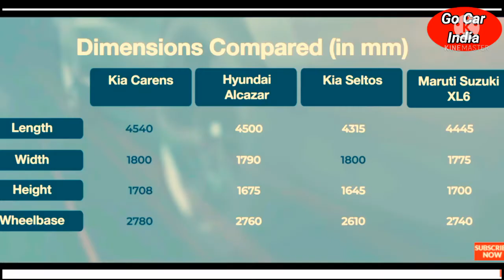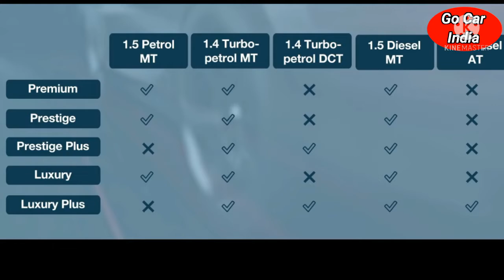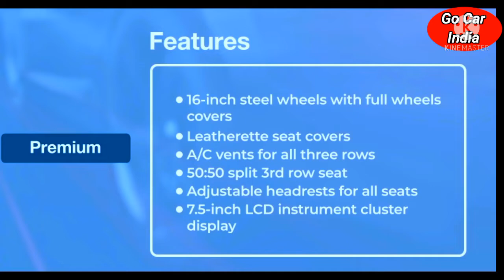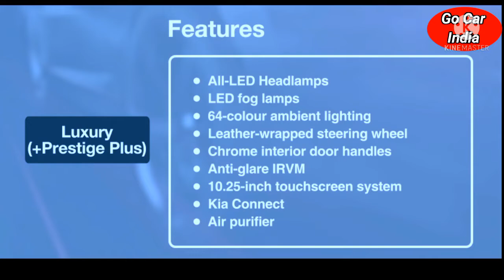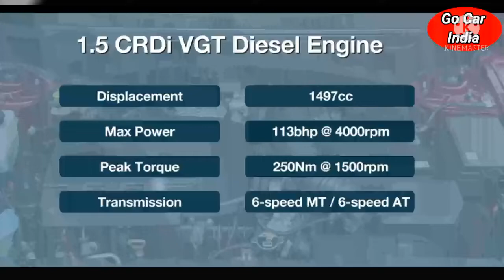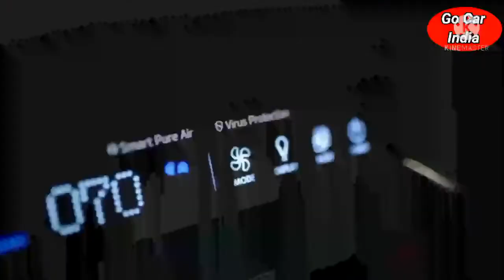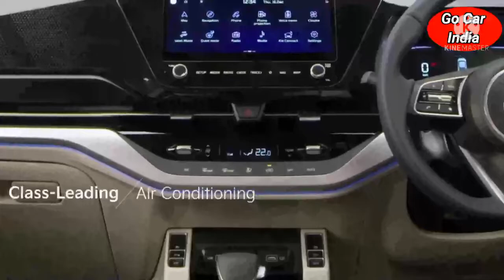Kia Carens , Dimensions, पहले दिन 7738 Boking, Hyundai Alcazar को देती है तगड़ी टक्कर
kia Carens
kia Carens dimensions
Kia Carens exterior
Kia Carens engine